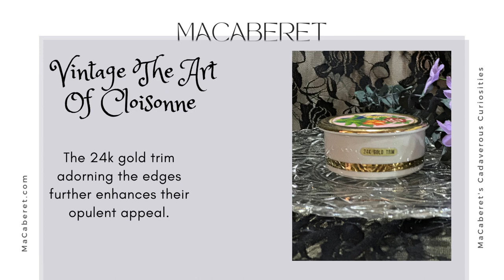Vintage The Art Of Cloisonne Trinket/Powder Jar Japanese 24k Gold Trim Ceramic Bowl Engraved Lid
Introducing our exquisite Vintage The Art Of Cloisonne Trinket/Powder Box/Jar, a true masterpiece that seamlessly blends traditional Japanese craftsmanship with stunning 24k gold trim and delicate ceramic work. This unique product is a must-have addition to your collection, bringing an air of elegance and charm to any space.

Crafted with utmost precision, this round metal box features intricate floral patterns meticulously hand-painted onto its surface. The vibrant colors and fine detailing ensure that each box is a one-of-a-kind piece, reflecting the rich cultural heritage of Japanese artistry.

The lid of this trinket/powder box is designed to captivate, showcasing an engraved lid that adds an extra touch of sophistication and allure. With its open design, it invites you to discover the treasures that lie within.

This versatile addition, allowing you to store anything from trinkets and jewelry to powders and small keepsakes. The 24k gold trim adorning the edges further enhances their opulent appeal.

3.5"x1.5"
Excellent

The Red Barn Market Antiques
Booth #23
25114 State Highway 39,
Shell Knob, MO, 65757
Your shopping experience is very important to us.